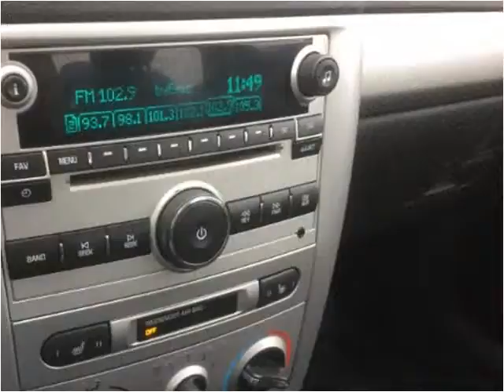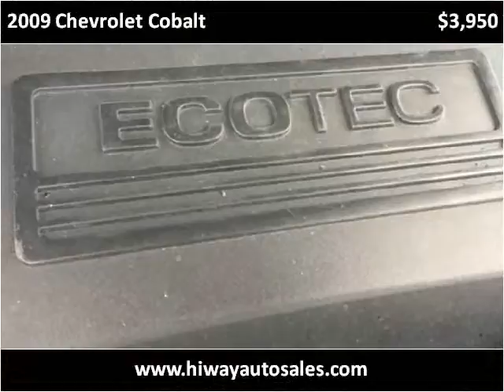2009 Chevrolet Cobalt Used Cars Pease MN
This 2009 Chevrolet Cobalt is available from Hi-Way Auto Sales.